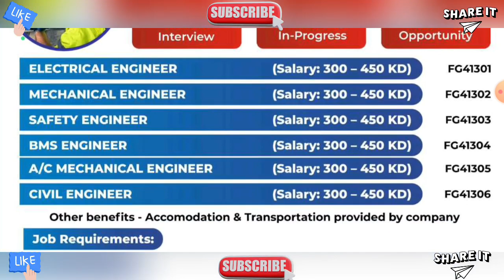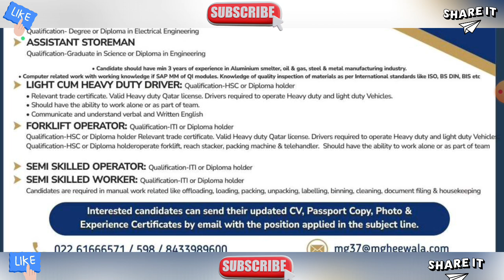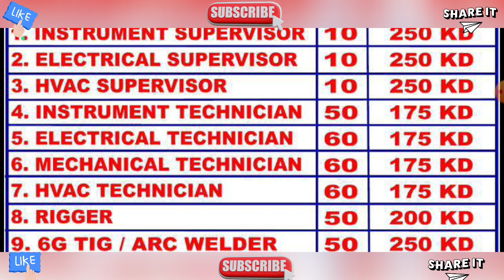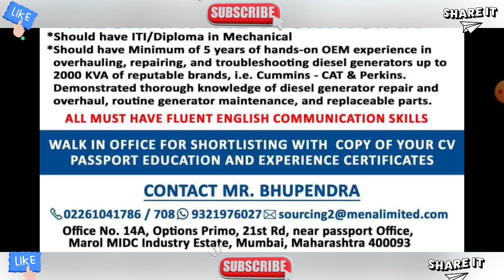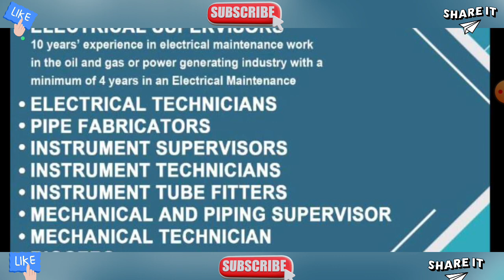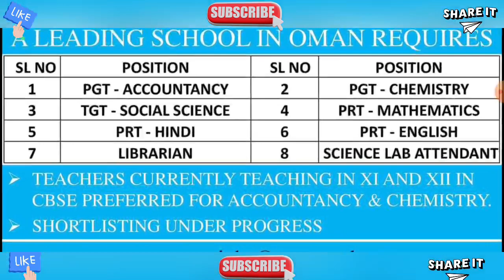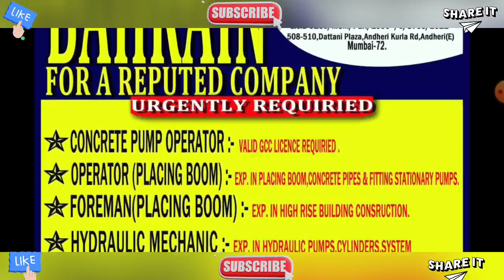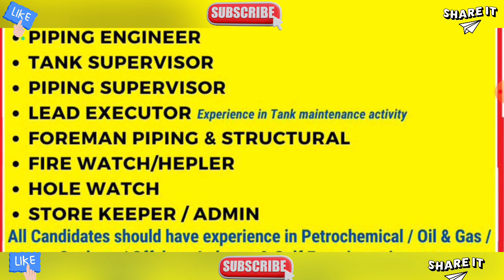Urgently Requirement For Reputed Company In Qatar, Gulf Job Vacancy 2023, Dubai Job Vacancy 2023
Urgently Requirements For Reputed Company In Saudi, Gulf Job Vacancy 2023, Dubai Job Vacancy 2023

Gulf Job Newspaper Today Download Free In PDF File -  💯